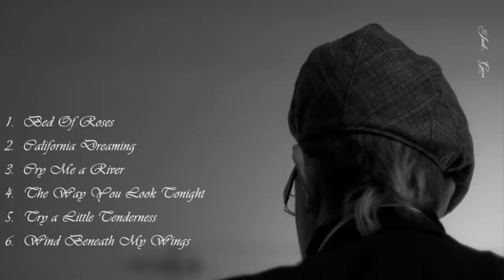Geri Ward Music - Ad | Solo Acoustic Musician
Geri Ward Music - former PRO International FEMALE Vocalist, now a ACOUSTIC VOCAL PERFORMER. Geri has many years experience in the industry performing on stages and in venues across the world. Honing her craft as an Alto in studios, session work and beyond. Now emerging from a 10 year retirement fro the industry; Geri is proof that it is ok to be a musician and perform into your 40’s and beyond.
Geri sees the possibility of re-igniting that passion she has for music in way way she has never done before. Aside from her school and further education Geri has NEVER performed live playing guitar and singing. Years of always being the “front woman” meant she never got the opportunity to play, and therefore that skill fell by the wayside.

Geri has totally threw herself in at the deep end (her typical style really), and wants to give you all an no holes barred, organic insight into her talent.
Granted she’s a little like marmite - you either love her or your don’t! But she’s still willing to go out there and give it her all, verbatim “one last time”!
Geri is currently rehearsing with a semi pro Rock/Blues Band. Although this has come to a hault for now due to the pandemic.

You can follow Geri on most social media platforms and.
in the VERY NEAR FUTURE we hope to include more charity fundraising content, as well as acoustic beginner guitar lessons, cover versions, gear reviews etc, live gig recordings, Updates, performing/performance advice, competitions, giveaways and much, much more. be a part of my journey!

Lots planned for 2021 and beyond - music festival scene provisional bookings in the pipeline, gigs, merchandise, CD release. exciting times!!!

Help my channel grow and develop:
-Hit the 👍🏼

YOUR HELP & SUPPORT IS SO VERY MUCH APPRECIATED
Help to keep this channel going?
Do you like my videos? Maybe you’d like to treat me for my efforts.

***So if you'd like to see a new to the Acoustic Scene Performers Progress who has been described as a “Versatile Vocalist with a voice you’d be happy to hear whilst breathing your last” and follow my Journey and for YOU to be a part of that journey with me, please SUBSCRIBE, hit the LIKE button and hit the BELL notification button***

If you like what you see and want to see more in the future, please click the DONATE button on the home page of my channel or at the bottom of my "about" section on my main page or type PAYPAL.ME/GERIWARDMUSIC into your search engine, this will help with the continuance of my channel and enables me to produce more videos for your enjoyment for you, thank you so much guys.
VEVO: geriwardmusic
Bringing to you a plethora of musical genres. Modern Covers, Country, Rock, Folk, Irish Folk, Blues and much, much more!
I DARE TO BE DIFFERENT!
Guitarist, Beginner Guitar Teacher, Singer/Songwriter, Band Member, “Versatile Vocalist with a voice you’d be happy to hear whilst breathing your last”

Remember “GeriBeings” Stay Weird!!! 😬